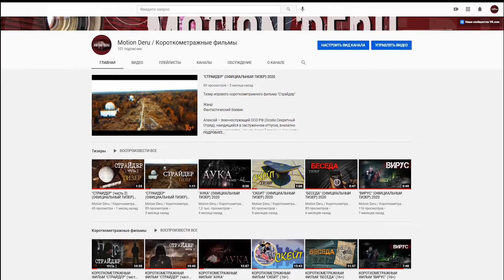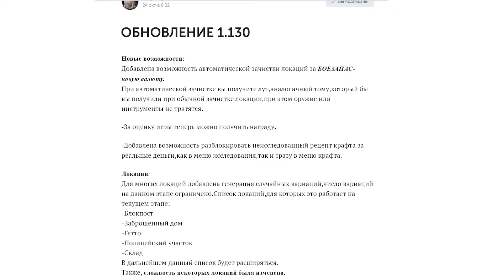Prey Day: Survival. БОЕЗАПАС: брать или не брать?! + ВАЖНАЯ новость. #1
Обзорный ролик по самой крутой зомби-выживалке на Android и IOS Prey Day. Тема: боезапас.